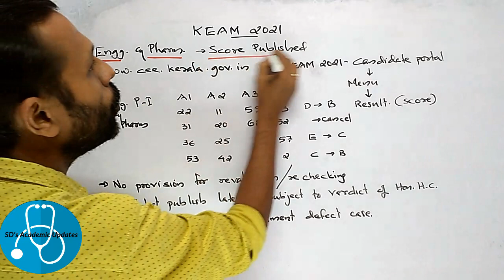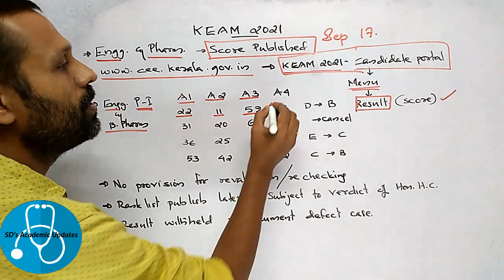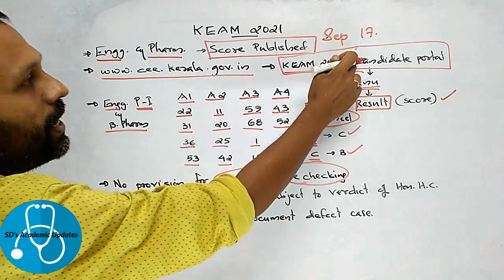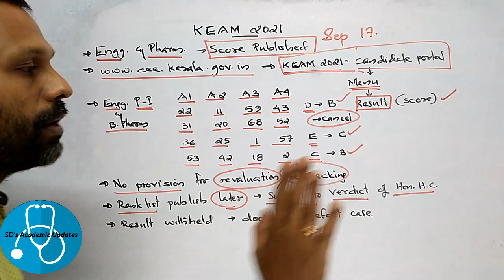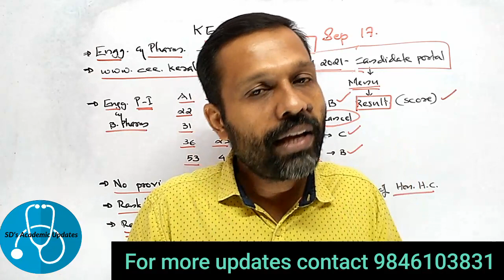KEAM-2021, score card published, What to do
KEAM-2021 score card Engineering pharmacy rank list canceled questions answer key change revaluation Sudhesh B Tom SD's Academic Updates B. Pharm